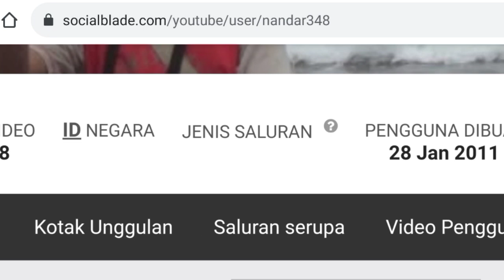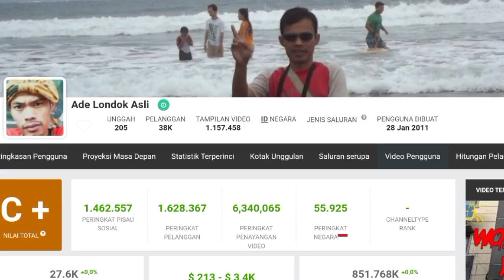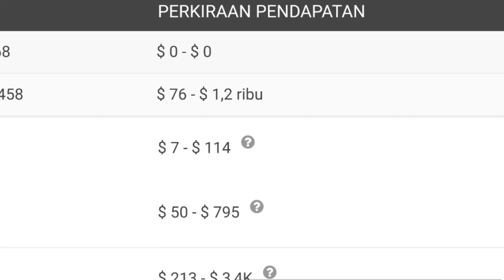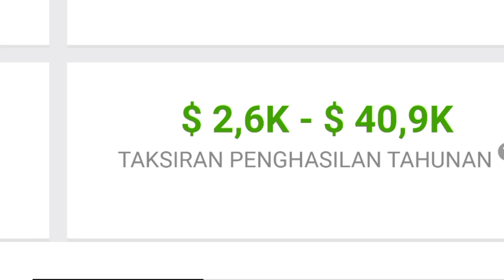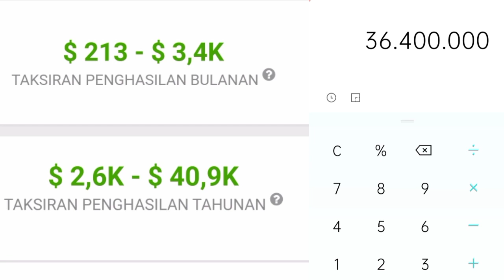⬆️ Gaji Ade Londok Dari Youtube ll Virall Odading Mang Oleh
Dividio ini saya meriview gaji ade londok dari youtubenya berdasarkan adata dari sosialblade.com